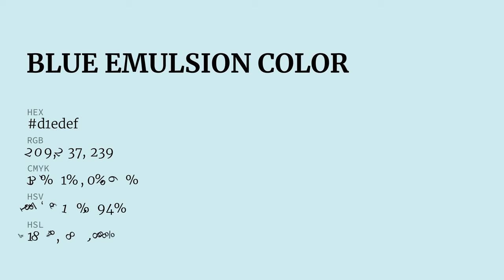Blue Emulsion color d1edef hex color - Blue color - Warm color d1edef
What color is Blue Emulsion ? d1edef hex color - Blue color - Warm color d1edef

Hex d1edef Color Code is also known as Blue Emulsion color.

Hex d1edef Color code in RGB color code model is created after adding 81.96% red color, 92.94% green color and 93.73% blue color.
Hex d1edef Color code in CMYK color (process color) code model is generated after subtraction of 12% cyan, 0% magenta, 0% yellow and 6% black.